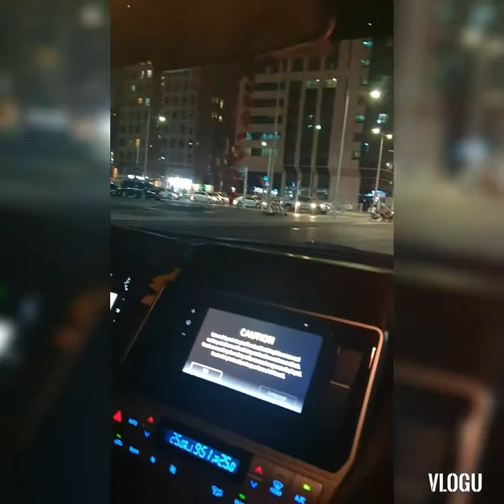Zumba in Abu Dhabi powered by Nbody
We are having fun!